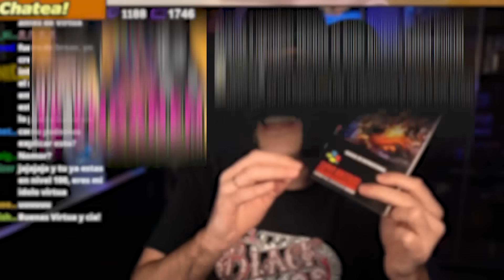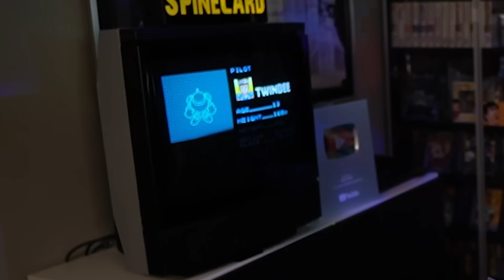Jordi Wild deja en FUERA DE JUEGO al Rubius y SE DESCARGA en su ZELDA MM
Rubius aka "El Rubio" y Jordi Wiild aka "Jorge el Salvaje" debaten acerca de la situación del coleccionismo y del mercado retro. El vídeo original de la entrevista podéis verlo